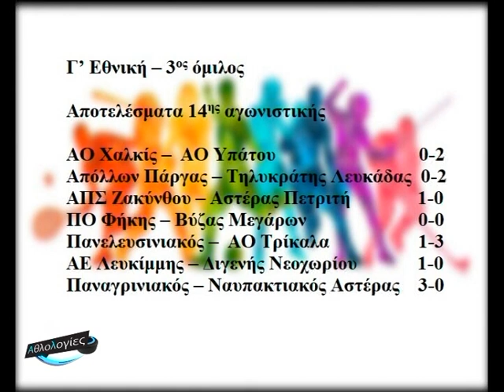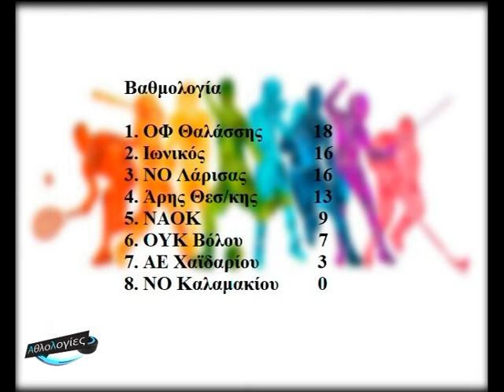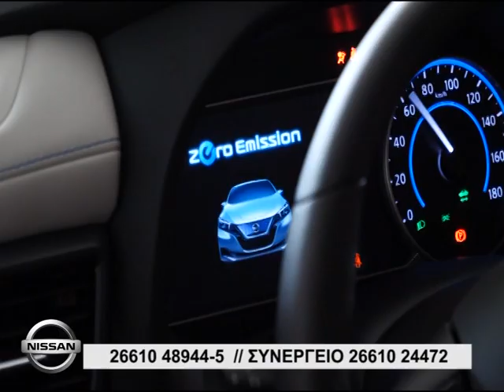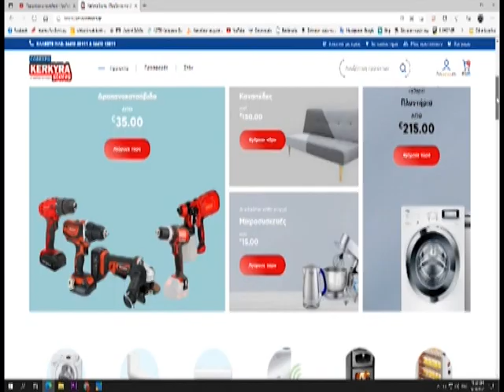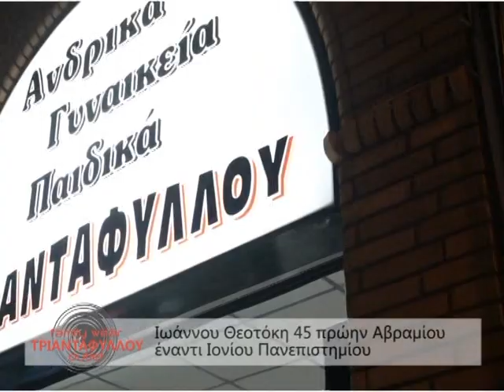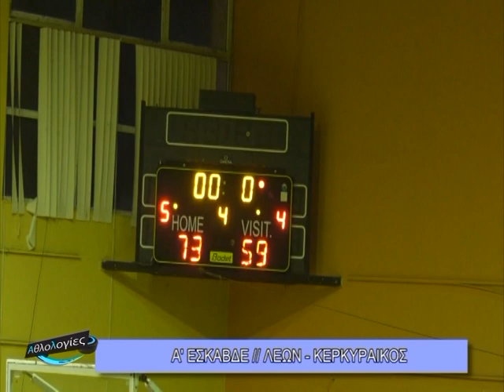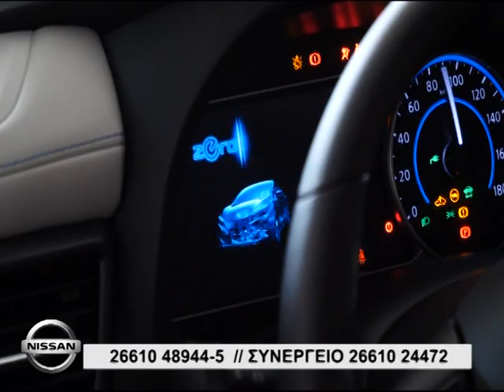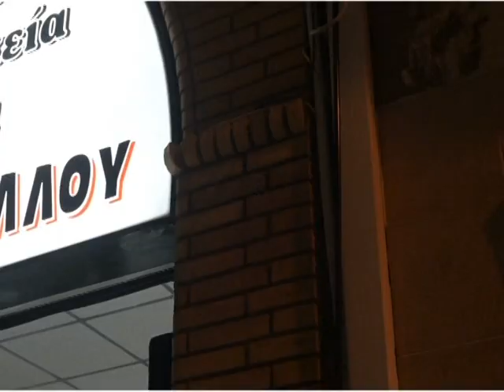ΑΘΛΟΛΟΓΙΕΣ 13 02 2023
00:00 Σήμα εκπομπής
01:11 Κάρτες αγώνων
10:45 Ρεπορτάζ Κερκυραϊκός – Εθνικός Κοζάνης (Α2 χαντμπολ γυναικών)
24:21 Break
34:36 Αθλητικά νέα (Ιστιοπλοϊα - ΝΑΟΚ, Στίβος - ΑΟ Κέρκυρα 2015, Ανώμαλος δρόμος – ΑΟ Κέρκυρα 2015)
38:00 Πτώση λάμπας στο παρκέ στη διάρκεια αγώνα μπάσκετ
42:58 Ρεπορτάζ Λέων – Κερκυραϊκός (Α’ ΕΣΚΑΒΔΕ – 13η αγωνιστική)
58:02 Break
1:08:17 Ρεπορτάζ ΑΕ Λευκίμμης – Διγενής Νεοχωρίου (Γ’ εθνική)